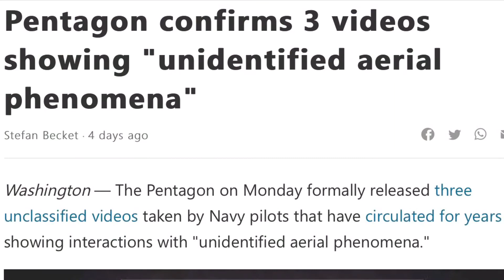If I had a son I would teach my son but since I don’t have a son I will teach you Understand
No need to waste knowledge or have privacy